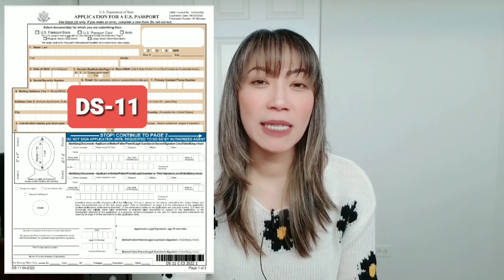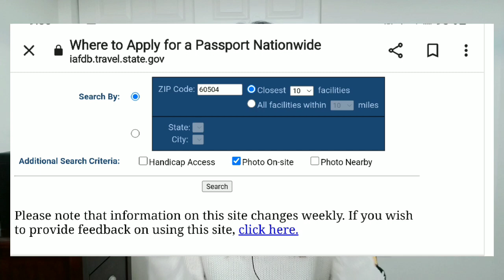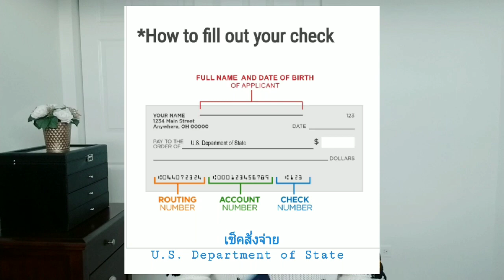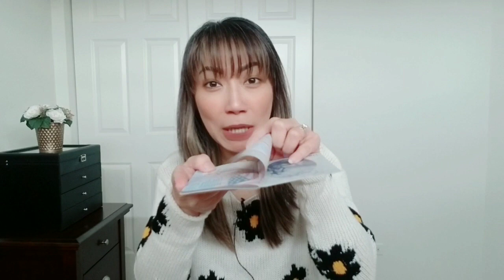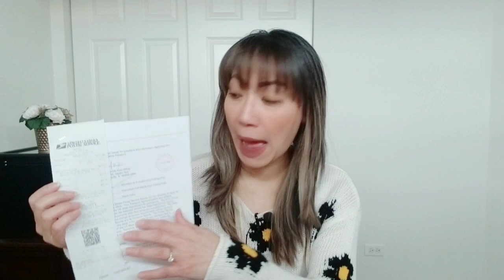รีวิวทำ "พาสปอร์ตอเมริกัน" ให้เด็ก อายุไม่เกิน 16 ปี ทำที่ไหน ใช้เอกสารอะไร⁉️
US Passport (เด็กอายุไม่เกิน 16 ปี)
ขั้นตอนเป็นยังไง ใช้เอกสารอะไร ทำที่ไหน ค่าใช้จ่ายเท่าไหร่ ใช้เวลานานแค่ไหน⁉️ ฟังรายละเอียดในคลิปนะคะ

📌 สรุปเอกสารหลักฐาน 📌

1. ฟอร์ม DS-11

2. หลักฐานแสดงว่าเป็นซิติเซ่น

3. รูปถ่ายสี 2×2 นิ้ว

4. ID ของพ่อและแม่

5. ค่าธรรมเนียม $100 สั่งจ่ายเช็ค
    "U.S. Department of State"  และ
    ค่าบริการจัดส่ง $35 แยกจ่ายให้กับ
    facility ที่เรายื่นเรื่องสมัคร

⚠️ พ่อและแม่ ทั้งสองคนต้องไปโชว์ตัวพร้อมกับลูกในวันยื่นใบสมัครพาสปอร์ต

กรณี พ่อหรือแม่ ไปโชว์ตัวกับลูกได้แค่คนเดียว อีกฝ่ายนึงต้องเซ็น consent หรือหนังสือยินยอมให้ลูกทำพาสปอร์ต โดยกรอกฟอร์ม DS-3035 และทำการรับรอง notarized พร้อมแนบ ID ไปด้วย ซึ่งเอกสารนี้ จะมีอายุ 3 เดือน นับจากวันที่ออกค่ะ

✅ ข้อมูลจากเว็บไซต์ กระทรวง ตปท. สหรัฐ แบบฟอร์ม DS-11 ที่ลิ้งค์นี้ค่ะ

✅ Acceptance Facility ทำพาสปอร์ตที่ไหนได้บ้าง ค้นหาจากลิ้งค์นี้ค่ะ

✅ Book Appointment จองนัดทำพาสปอร์ตที่ USPS Post Office ลิ้งค์นี้ค่ะ

✅ 10 ข้อดี เมื่อเป็น "อเมริกันซิติเซ่น" ได้สิทธิประโยชน์ยังไง⁉️

✅ US Citizen แจ้งเกิดลูกในไทย+เคลมสัญชาติ+ขอพาสปอร์ตอเมริกัน ทำยังไง ใช้เอกสารอะไร⁉️

✅ ซิติเซ่น ได้เปรียบ ผู้ถือกรีนการ์ด เรื่องขอใบเขียวให้ครอบครัวอย่างไร⁉️

✅ รายได้สปอนเซอร์ ขอกรีนการ์ดให้ครอบครัวเท่าไหร่❓

@MOD MOM WOW แชร์ข่าวสารอิมมิเกรชั่น สาระน่ารู้ ชีวิตในอเมริกา วีซ่าอเมริกา กรีนการ์ด วีซ่าล๊อตเตอรี่ วีซ่าท่องเที่ยว วีซ่านักเรียน วีซ่าทำงาน วีซ่าคู่หมั้น วีซ่าคู่สมรส

🙏 ขอบคุณทุกคน ที่รับชมคลิปนะคะ 💕
👍🏻 กด Like, กด Share ได้เลยค่ะ

IG: mod mom wow

The information presented in this video may not reflect the most up-to-date legal or other information. You should not act or refrain from acting on the basis of any content included in this video without first seeking legal advice from an attorney or any other professional advice specific to your issues or matter.